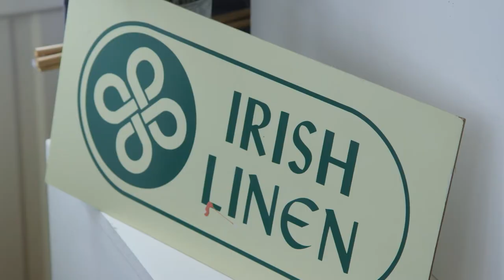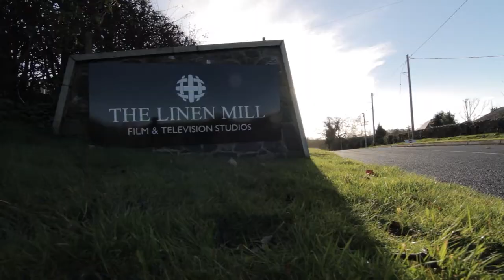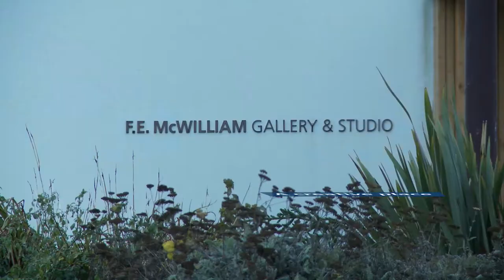Armagh City, Banbridge and Craigavon Borough Council - Reimagine Renew Regenerate